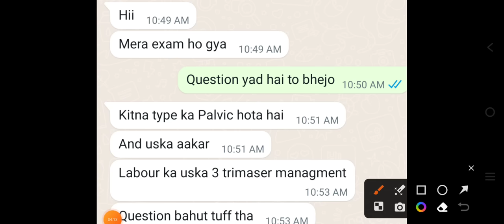BTSC 10709 ANM Exam का Question कैसा था/BTSC ANM Exam Question/btsc anm exam 5/1/2024 का Question